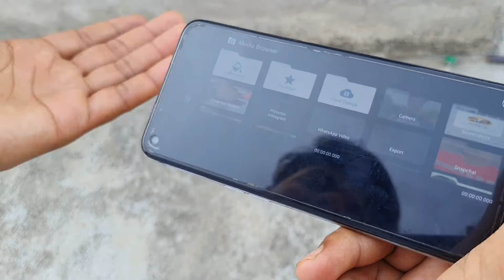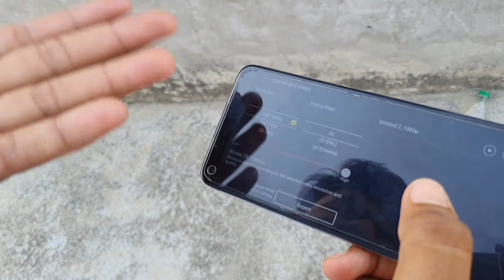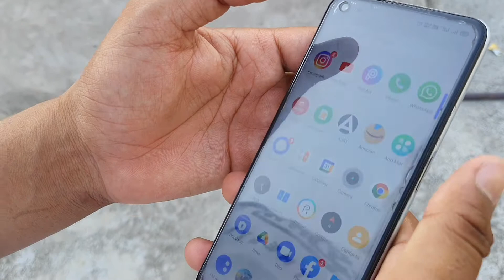How to make YouTube video only 1 Mobile Phone se Video Shoot | Edit | Upload | Thumbnail Kaise Kare?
Welcome to Shivam Sejwar Vlogs !
In this video I'll show you How I create videos for my vlog Live proof...
How to create YouTube video with only 1 Mobile | Phone se Video Kaise  Shoot | Edit | Upload | Thumbnail Kare upload ?
How I shoot edit upload my you tube videos for youtube channel .
how to make video for youtube channel

Mai apni videos asa shoot krta hu